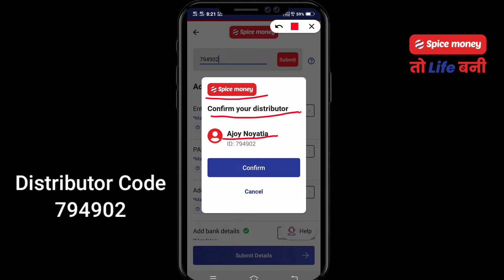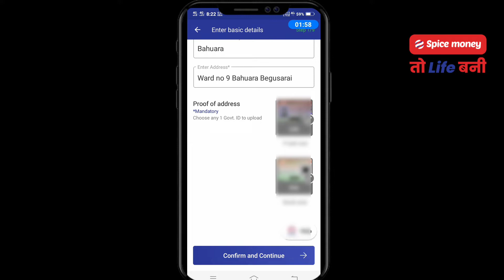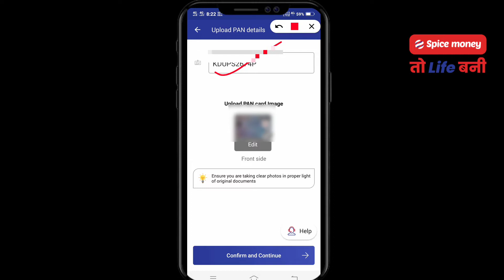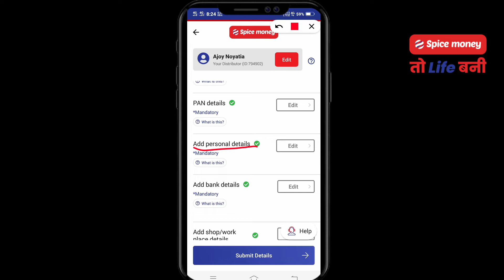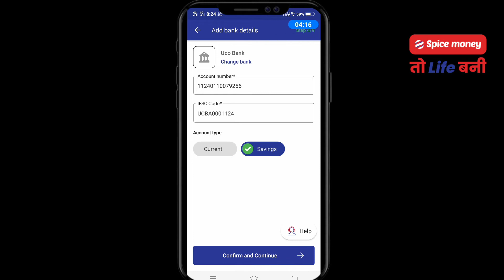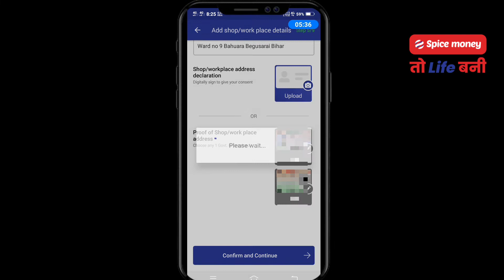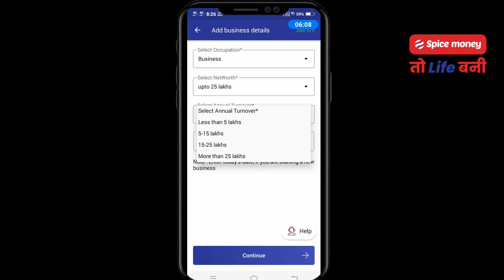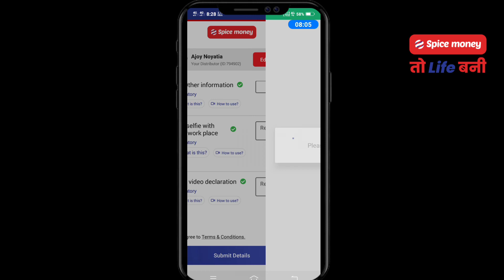Spice money retailer ID free | Spice Money Adhikari registration full process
NSDL Payment Bank CSP ID